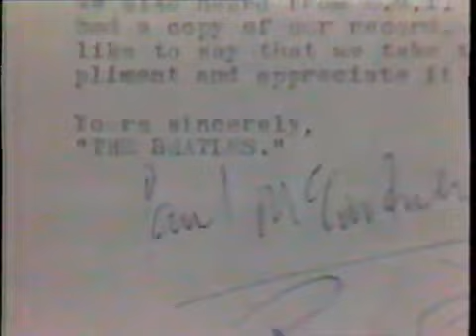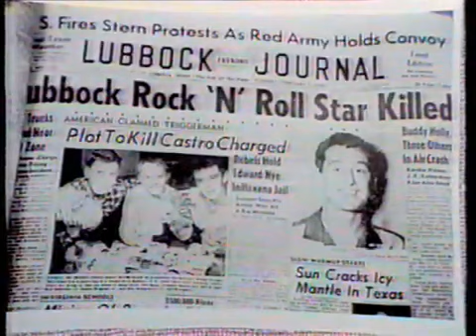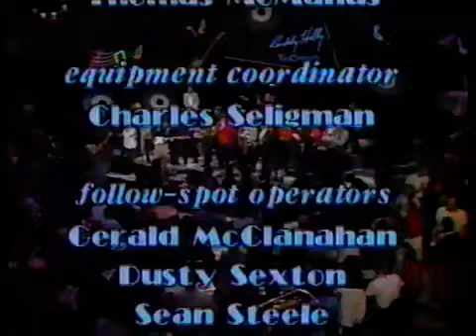Buddy Holly Tribute